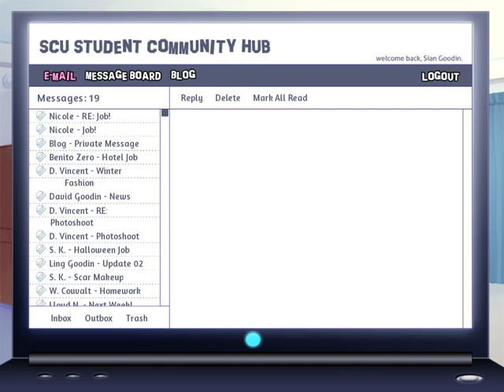Nicole Is Always Right! Backstage Pass Part 21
and don't forget that!